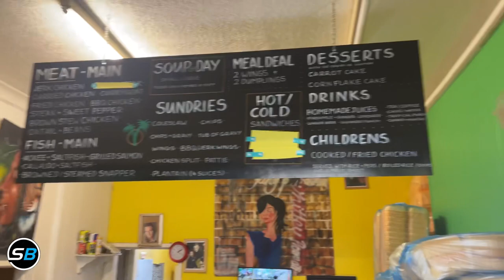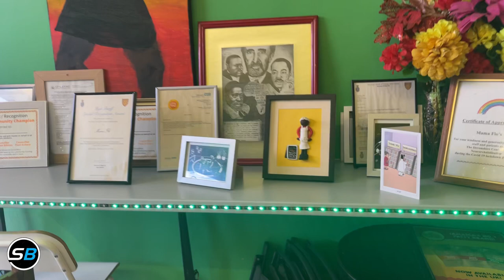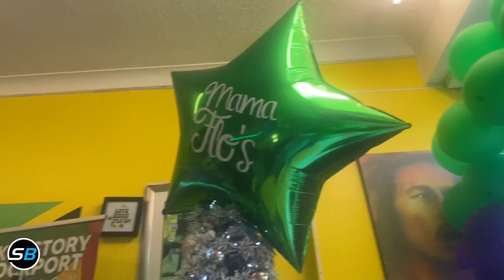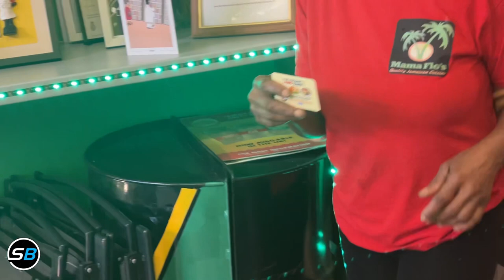MAMA FLO’S OF STOCKPORT CARIBBEAN FOOD: REVIEW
Mama Flo’s of Stockport is a very well known fast Caribbean food eat in/takeaway and Florence Coke has been supplying the public of Stockport with free food for children during the school holidays. She truly is a angel 😇